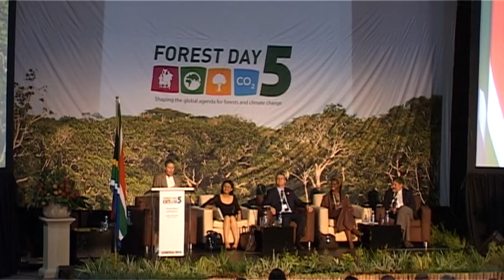Frances Seymour - Welcome Address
CIFOR Director General Frances Seymour's welcoming address during the opening plenary of Forest Day 5 on the sidelines of the UNFCCC COP17 in Durban, South Africa.